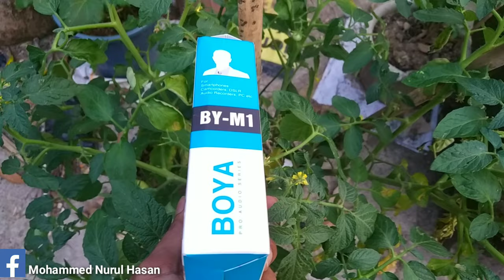Microphone Boya M1 And Tripod Unboxing Review.